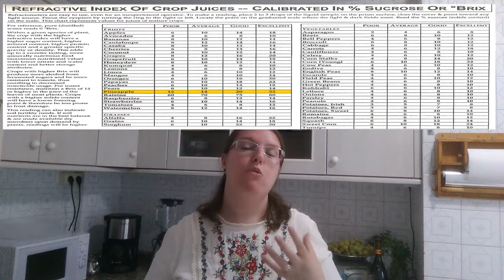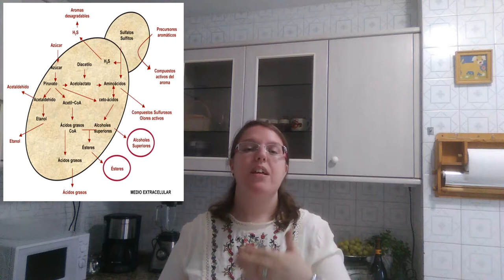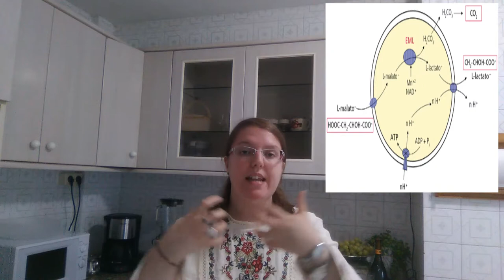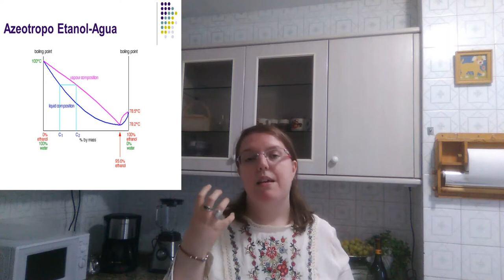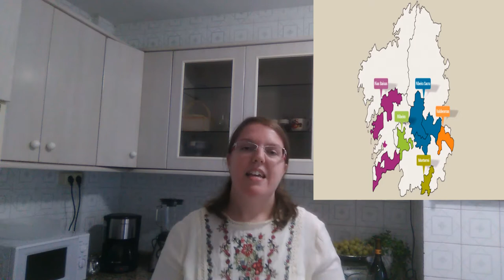Receita #3: Cando cociñes con viño, emprega sempre un bo viño galego.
Outro domingo máis, novo vídeo! Hoxe rompemos un pouco coa rutina dos últimos vídeos e dedicámoslle o vídeo a un proceso e un producto, propio destas datas, de finais de setembro, remate do verán.

Falamos do proceso do viño, no que hay moita ciencia que contar e do que acontece cando o empregamos na cociña, que non sempre é ouro todo o que reluce, e o viño pode xogarnos unha pequena troleada. Engadir aquí que por cuestións da miña dislexia singular, cambielle o nome ás unións que acontence, non son zeatrópos, senón azeotropos, pero xa o entendedes no gráfico que vos engadín e que podedes comprender mellor neste artigo (en inglés)

A maior parte da información do vídeo, procede coma sempre, de blogues tan interesantes coma "Gominolas de petróleo", "La margarita se agita" ou certas webs especializadas na viticultura coma "Aprender del vino", EcuRed, Wikipedia e outros dos moitos lugares do internet onde podemos atopar esta información. A destacar a información divulgativa aportada por esta bodega "Dehesa del Carrizal"

E o prometido na parte final do vídeo, aquí vos deixo os artigos donde falan dos efectos do alcohol no organismo (un deles é un pouco autobombo, desculpade) e dos seus riscos.

Sinto por aqueles que esperedes un vídeo máis curto (todo chegará, todo se andará), pero pareceume interesante recoller toda esta información sobre este proceso que non se soe atopar así recollidiña (e sí, teño avoa). Perdoade algún que outro castelanismo e forma pouco apropiada do galego. É o que ten convivir con tres linguas, nas que por desgraza, predomina o castelán na maioría das veces e o condenado profundiza na linguaxe.

Espero que vos guste! Grazas por chegar ata aquí! Vémonos no seguinte!

Deica logo!